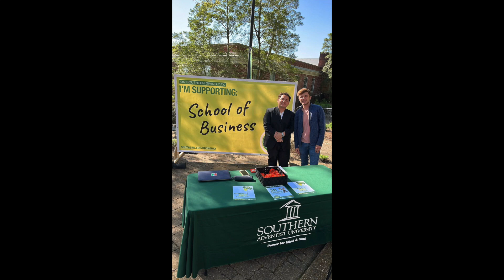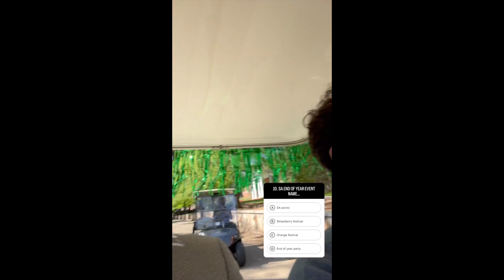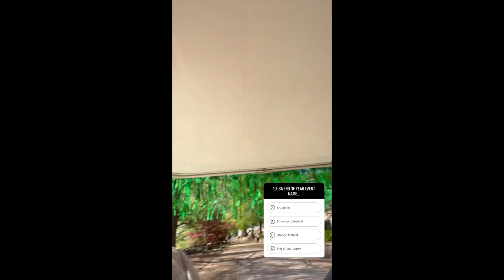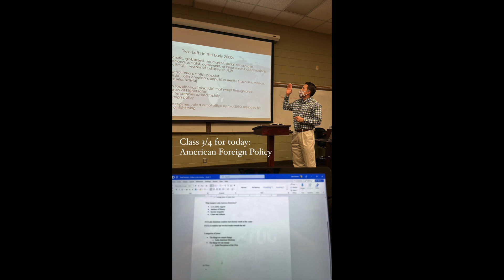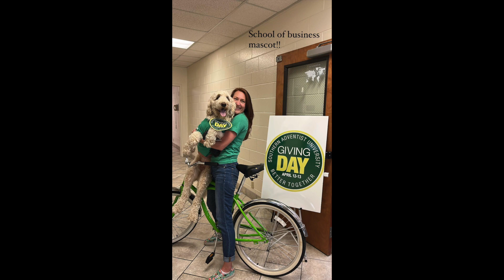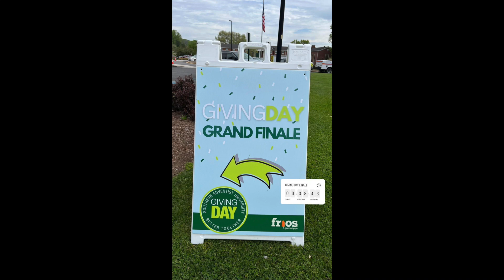Zach | Instagram Takeover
Meet Zach: he's a senior finance major who calls Georgia home. This takeover was different than usual because it showed stories of what it's like as a student on campus during Giving Day.

In his free time, Zach enjoys playing piano, hanging out with friends, and spending time with family.